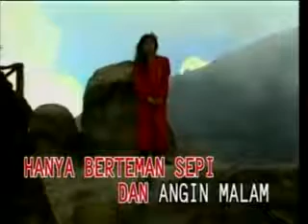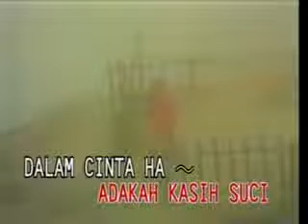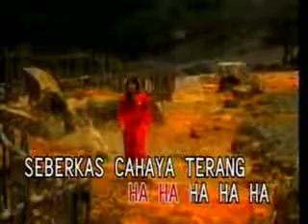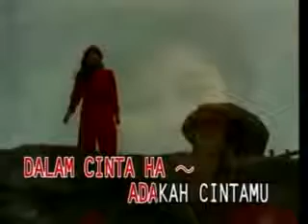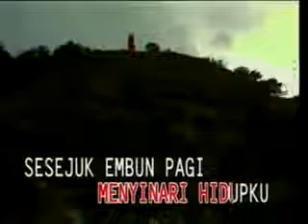NIKE ARDILLA - Seberkas Sinar